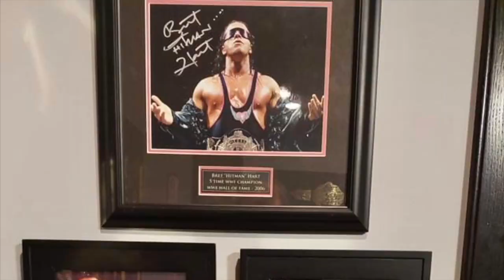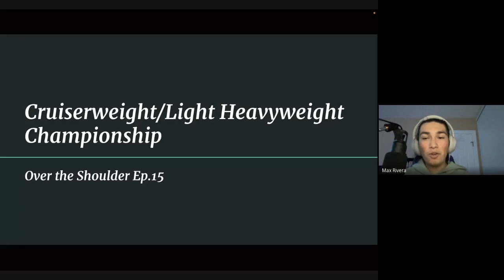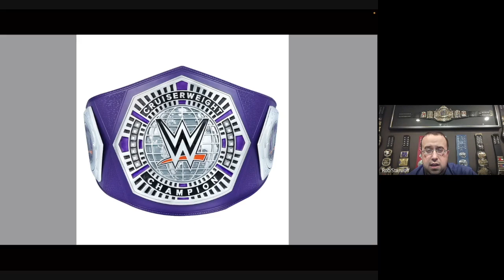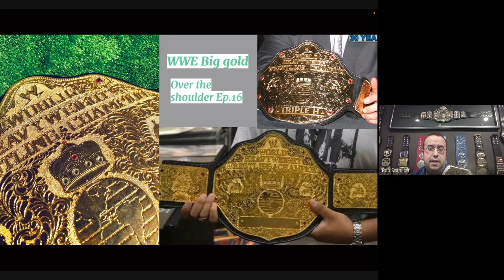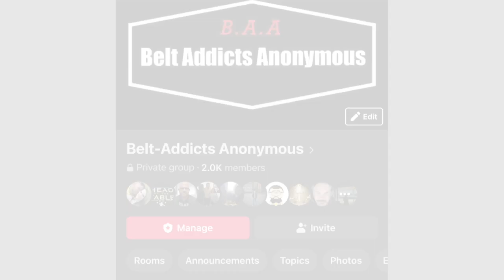Over the shoulder Ep.15 Cruiserweight/Light heavyweight championship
This week me and Rob went over the WCW Cruiserweight and WWE Light heavyweight/cruiserweight championship history.